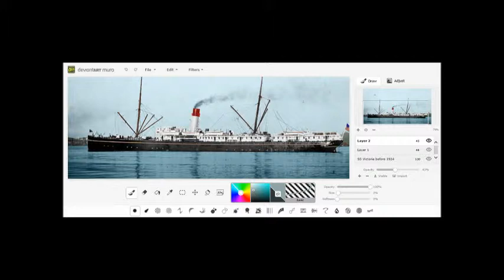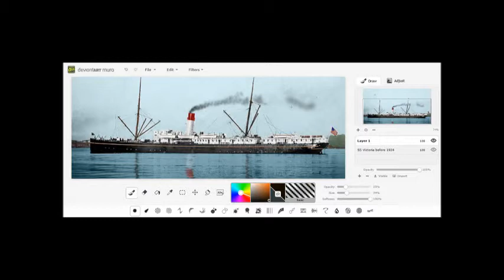Colorizing SS Victoria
I colorized a photograph of a historic British American steamship, which once served Seattle. A model of her resides in the Puget Sound Maritime Museum.